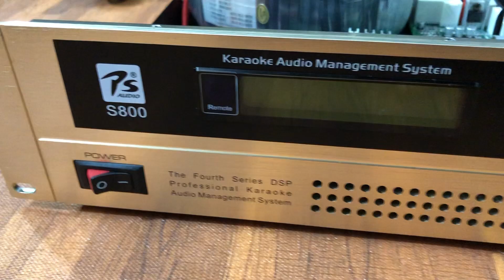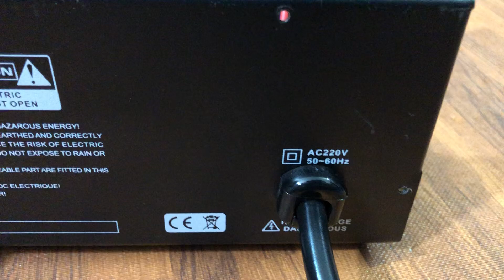Nội thất cực khủng Đẩy liền vang PS S800 Sử dụng Chíp Mỹ Analog Devices DASP-21489 LH:0934573743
Đẩy liền vang PS S800 (USA), Chíp Analog Devices DASP-21489 ,24 sò,Giá 7tr9 LH:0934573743
Hàng chất đây Anh em
Đẩy liền vang hàng cao cấp PS S800 USA
Công suất 1600w , chạy 24 sò njw , nguồn đòng xịn công nghe cao , Chiến 2 cặp Full 30 , hoặc 1 cặp 4 tấc nhẹ tênh
Vang số Chíp Mỹ Đời cao cấp nhất bây h với dòng chíp thượng lưu DSP Dive Analog 21489 , Với đỉnh cao cho echo , Reverb ngọt lịm , Phần mền tuỳ chỉnh cực dễ , các mức chống hú cực tốt
Kết hợp Cổng quang optical chất lượng cao cho chất âm nâng tầm cao mới
2 trong 1 Kết hợp cực tiện
Các chế độ chuyển chương trình trong 1 nút bấn cực tiện lợi
Phần mền điều khiển đầy đủ cho karaoke gia đình víp
Mặt Vàng chanh sang chảnh
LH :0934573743